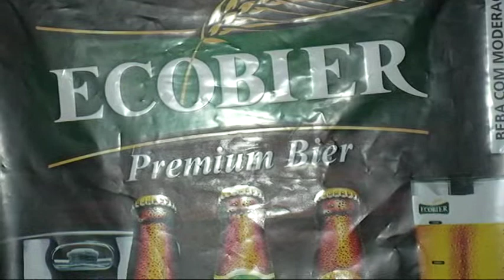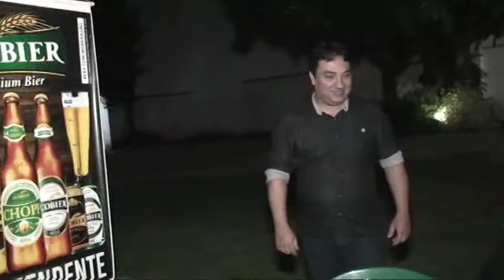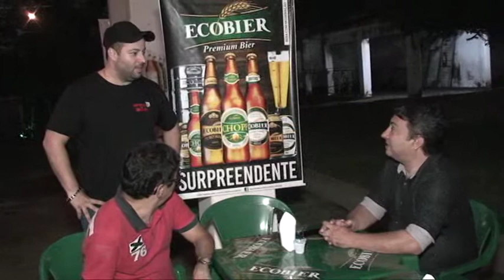2) DISTRIBUIDORA ALIANÇA - DESDE 1980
Rua um
distrito industrial
Governador Valadares - MG
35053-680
Brasil